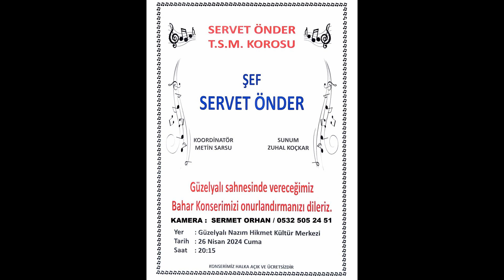CANAN OCAK / SAÇIN YÜZÜNE DEĞSE TENİNİ KISKANIRIM / SEGAH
SERVET  ÖNDER TÜRK SANAT MÜZİĞİ KOROSU
‘’  BAHAR  KONSERİ  ‘’
SOLİST  :  CANAN OCAK
ESER  :  SAÇIN YÜZÜNE DEĞSE TENİNİ KISKANIRIM  /  SEGAH
BESTE  :  TEOMAN  ALPAY
GÜFTE  :  HİKMET  MÜNİR  EBCİOĞLU
ŞEF  :  SERVET  ÖNDER
SUNUM :  ZUHAL  KOÇKAR
KAMERA  :  SERMET  ORHAN
26 – NİSAN – 2024
GÜZELYALI  KÜLTÜR  MERKEZİ